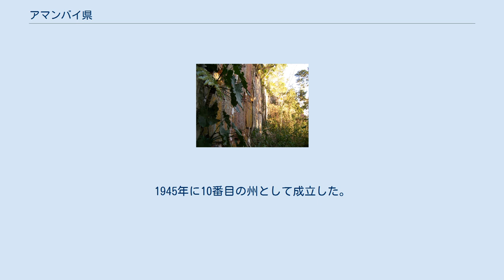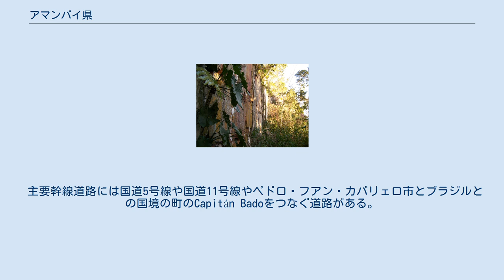アマンバイ県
アマンバイ県 (アマンバイけん、西:Departamento de Amambay) はパラグアイの県である。
 県都はペドロ・フアン・カバリェロ市である。
1945年に10番目の州として成立した。
 パラグアイの東部地域に属し、北や東はブラジル、南にカニンデジュ県、西にコンセプシオン県とサン・ペドロ県に面している。
 ブラジルとの国境沿いにアマンバイ山脈があり、アパ川がブラジルとの国境沿いに流れている。
そのほかの主な河川はAquidabán川やYpané川などがある。
 平均気温は 21℃で1月から3月は雨期である。
 セロ・コラ国立公園のCerro Muralla 生態系は多用で、1つのエコリージョンを形成しているが、森林破壊が進み、動植物の一部が絶滅の危機に瀕している。
また、4つの自然保護区が存在する。
そのほか、セロ・コラ国立公園がある。
 主要幹線道路には国道5号線や国道11号線やペドロ・フアン・カバリェロ市とブラジルとの国境の町のCapitán Badoをつなぐ道路がある。
 Dr. Augusto R. Fuster空港がペドロ・フアン・カバリェロ市にあり、アスンシオンとの定期便が運航されている。